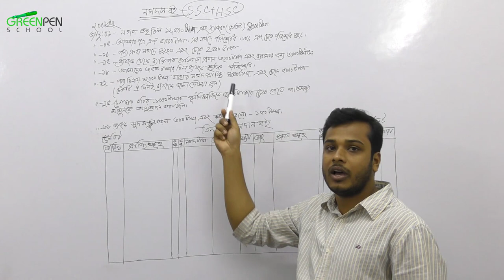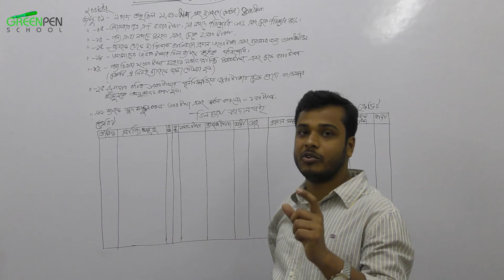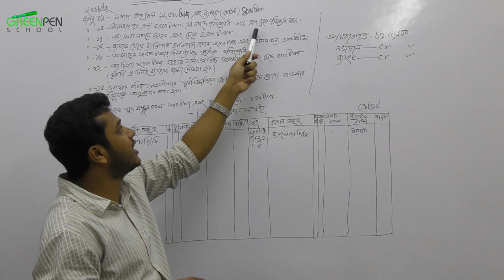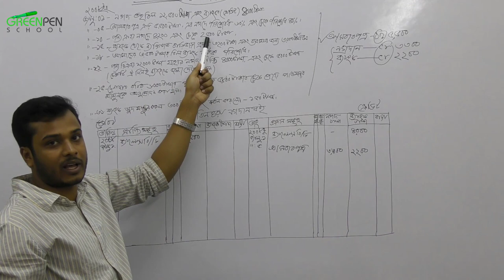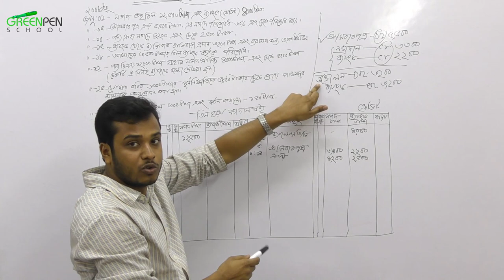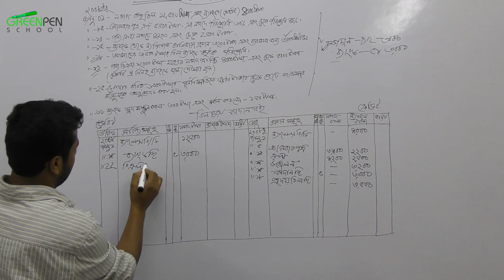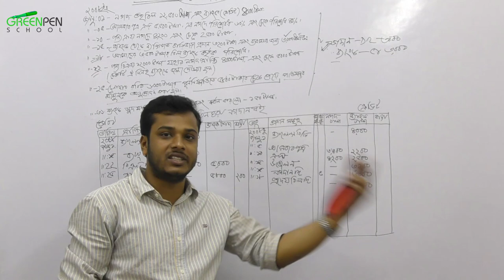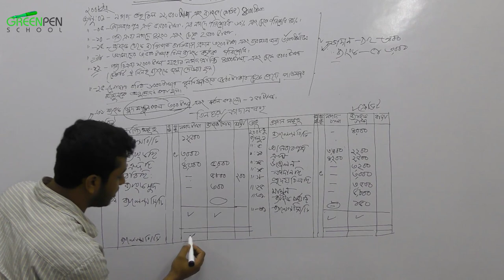11. Cash Book ।। নগদান বই।। SSC & HSC Accounting.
Cash Book

 নগদান বই।

 SSC & HSC Accounting.